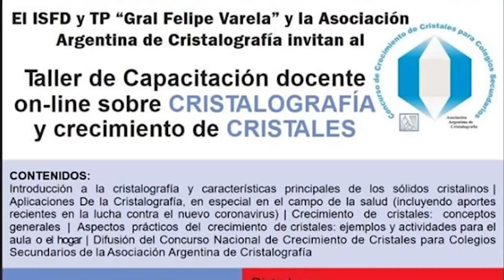U Noticias - Taller de cristalografía para docentes de nivel medio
El 22 de junio, a las 16, la docente Vanesa Contini brindará el taller virtual de cristalografía desde la plataforma del Ceniit.
El Taller es preparatorio al Concurso organizado por la Asociación Argentina de Cristalografía.